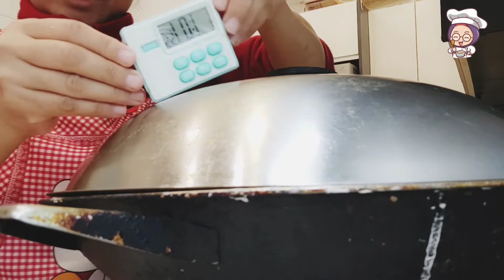kue lobak vegetarian ( radish cake )|| masakan cina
kue lobak ada mkanan tarisional.china
msajan ini untuk sajian saatvimlrk atau buat sarapan atau teman makan bubur saat hari raya China
bahan
3 kan lobak putih ( 1800 g )
300 g tpg beras
3 SDM tepung jagung
untuk air saya menggunakan air tumisan dri lobak

toping
wortel ,tahu keri ,jamur keting,sosis vegan ,
daun ketumbar

bumbu
mrica bubuk
gula,garam ,minyak wijen ,jahe

kue lobak ,radish cake ,turnib cake ,lopako
kue tradisional China
lebaran China
dimsum
lopako goreng
street food
dodol China
dodol STIM
dodol goreng
warisan budaya
lobak goreng
lobak rebus